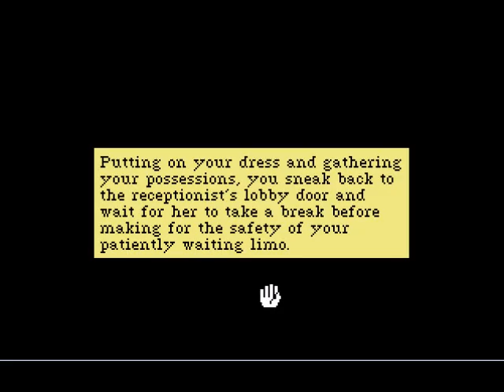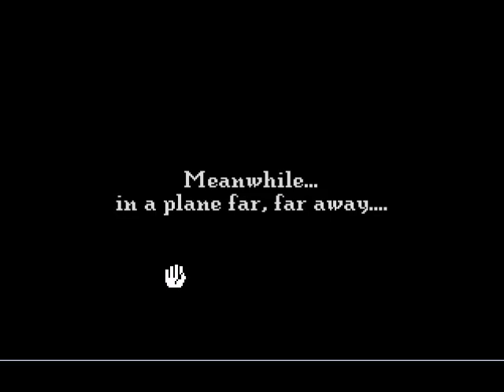Let's Play Leisure Suit Larry V 19 - Is your Tray Table up Larry?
Or are you just happy to see me??